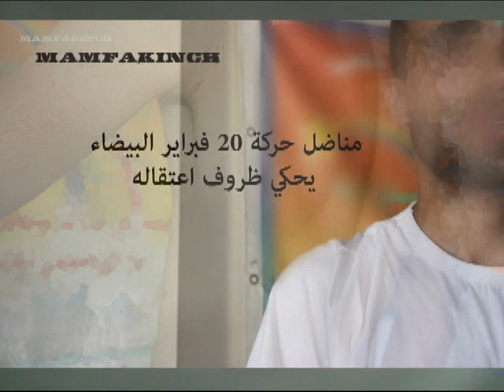ناشط عشريني يحكي ظروف اعتقاله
التقت مامفاكينش بناشط في تنسيقية حركة 20 فبراير بالدار البيضاء بعد الإفراج عنه يوم الإثنين، حيث ثم اعتقاله ليلة الأحد 22 يوليوز خلال مسيرة نظمتها الحركة في حي البرنوصي. يحكي الناشط، الذي فضل عدم الكشف عن هويته، عن ظروف اعتقاله واستنطاقه والتي يصفها "بالمهينة للكرامة البشرية، ترقى إلى التعذيب."